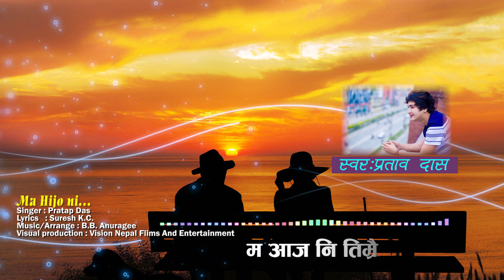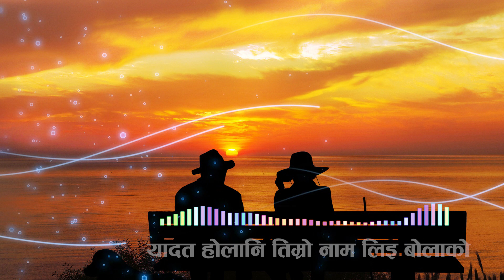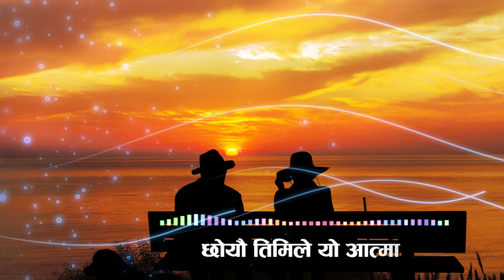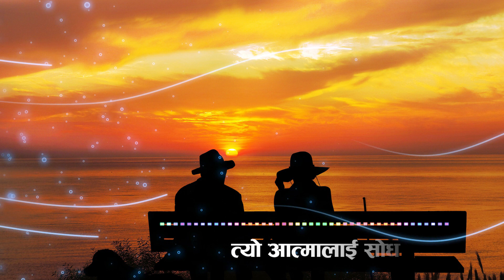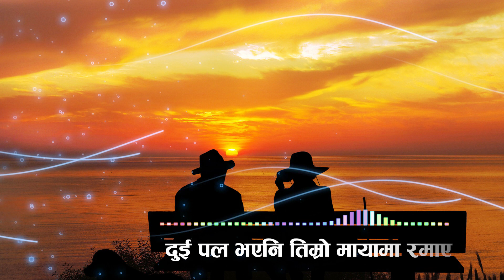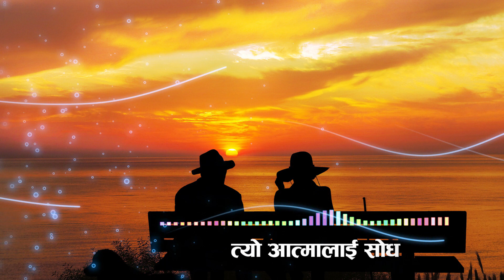New Nepali modern Song 2020 | Ma hijo ni timro | Pratap Das |Suresh KC | B.B Anuragee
Ma hijo ni.
Singer: Pratap Das
Music/Arrange: B. B Anuragee
Lyrics:Suresh K.C
studio: Prisma digital
Mixing: shyam swet Rasaili
Audio on:Vision Nepal films and Entertainment
Visual Graphics: Sanjaya Adhikari